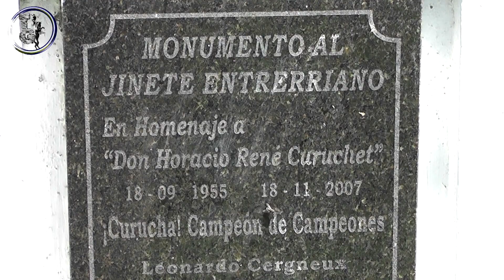Cachi Reyes ganador de la Copa René Curuchet por suma de puntos Noviembre 2023 en San Justo (E.R.)